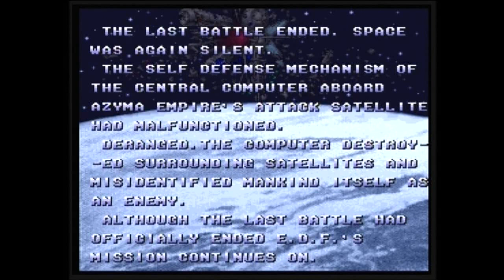EARTH DEFENSE FORCE (ARCADE - FULL GAME)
Zeus presents Earth Defense Force on the Arcade, a true classic from the golden era of Arcade gaming which must not be forgotten alongside the programmers that were involved in making this game.

Pretty enjoyable shmup, plenty of stuff to shoot at, bosses to fight and weapon upgrades to collect,...gotta love that laser!
I have used the MAME invincible cheat so I could upload the entire game for your viewing pleasure.

I hope all you retro game fans enjoy this upload especially enough to subscribe if you haven't already and if you'd like to support my channel then please consider a small donation to my channel as this will help me to keep up the video uploads and the channel growing (Paypal

Please note: NONE of my game uploads are emulated in any way whatsoever, they are 100% original recordings by myself taken directly from the original hardware the game was intended for, that way you know you're watching the real thing,...except arcade uploads which are using MAME.
I will also always state weather I'm using any cheats in the game, if not mentioned then i am not using any.

Keeping the memory of Arcade games alive!!!